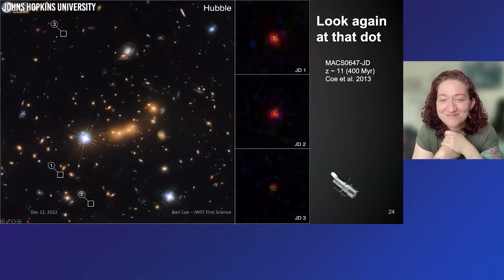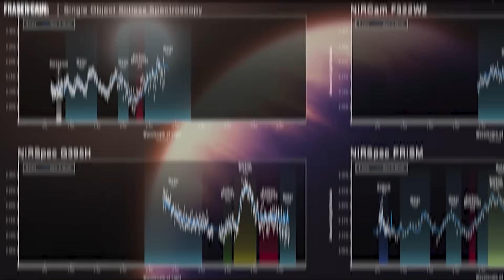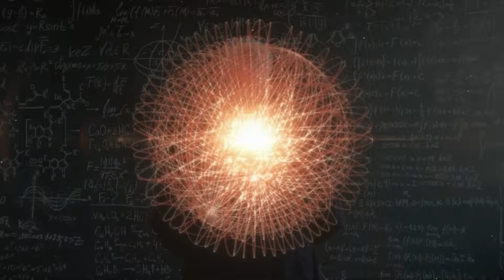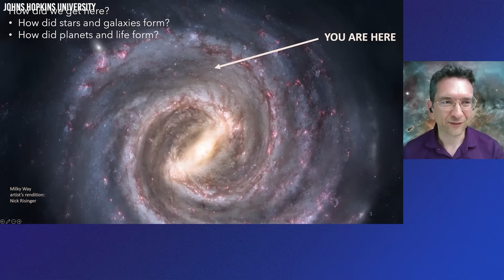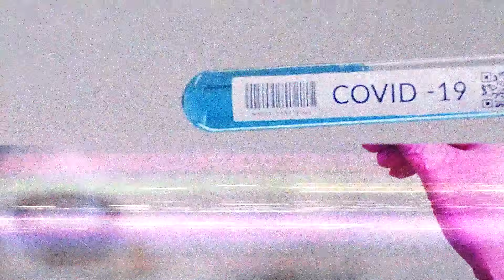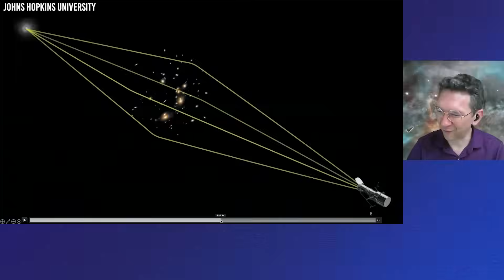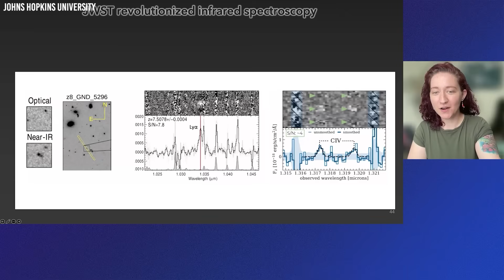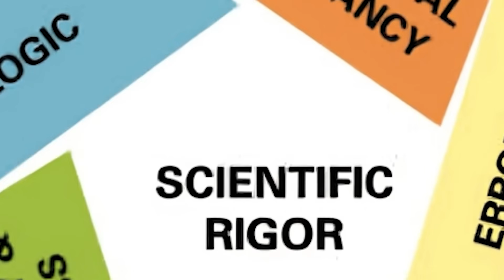This Telescope Image is Proof We’re Not Alone!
Scientists are going mad about an astonishing discovery that NASA kept secret for 8 weeks! The James Webb Space Telescope captured something that's left top physicists speechless - strange heat patterns in deep space that shouldn't exist naturally! Brian Cox himself suggests we might be seeing the first evidence of an alien megastructure bigger than entire solar systems! Could this be the moment that changes everything?